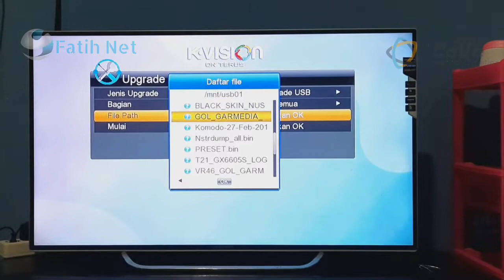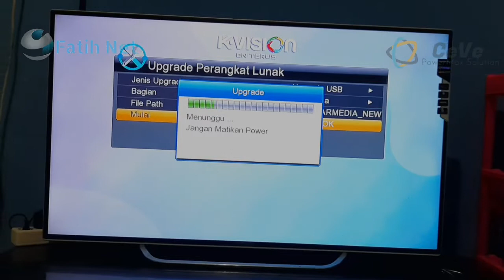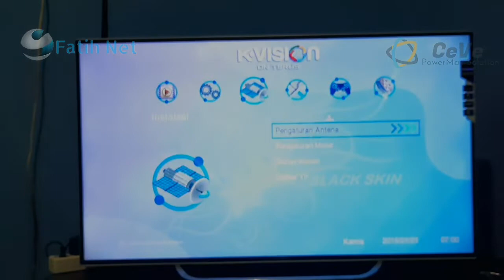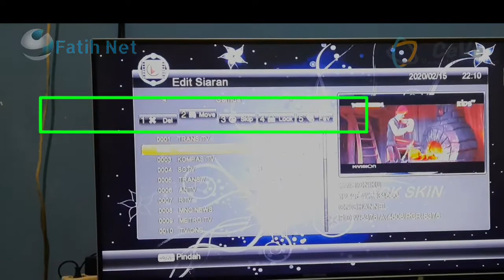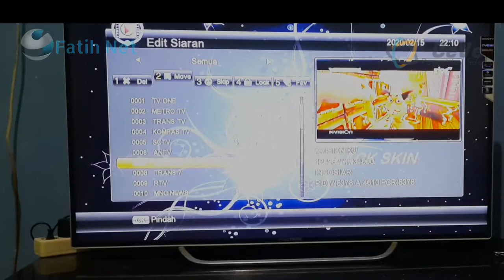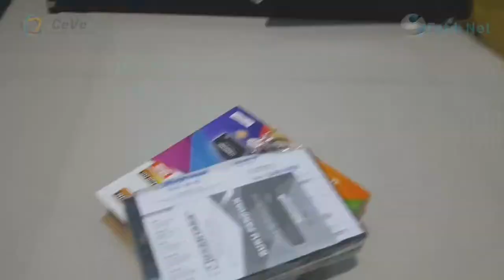Cara Upgrade Skin Dan Cara Menyusun Daftar Chanel Suka Suka Receiver Gol Garmedia Ottimo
Cara Upgrade Skin Dan Cara Menyusun Daftar supaya chanel bisa disusun suka suka Receiver Gol Garmedia Ottimo  mestipun receiver dimatikan.